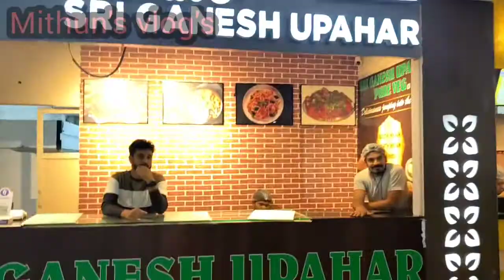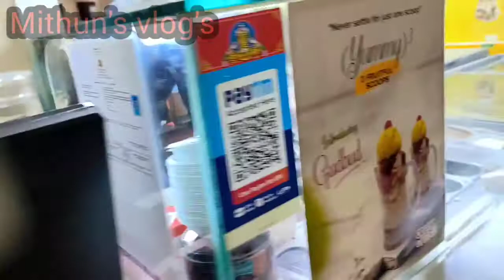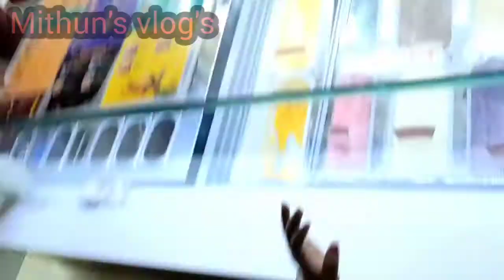New Experience with Fish spa at Bengaluru - Experience fish spa like a VIP!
if you want to go for fish spa then you can go to elements mall Thanisandra !! it's a awesome feelings!! what I enjoyed.